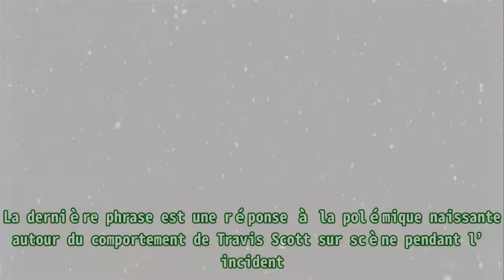« Dévastée », Kylie Jenner envoie ses condoléances aux familles des victimes du festival Astroworl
,Vidéo,People,Musique,Rap,Kylie Jenner,
« Dévastée », Kylie Jenner envoie ses condoléances aux familles des victimes du festival Astroworl Kylie Jenner a été bouleversée par le drame survenu lors du festival Astroworld organisé par son